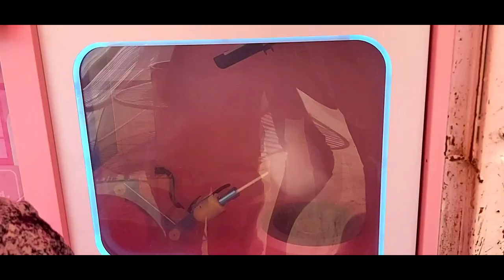Buzzing Around Disneyland of Pokhara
Short tour of Disneyland with families !